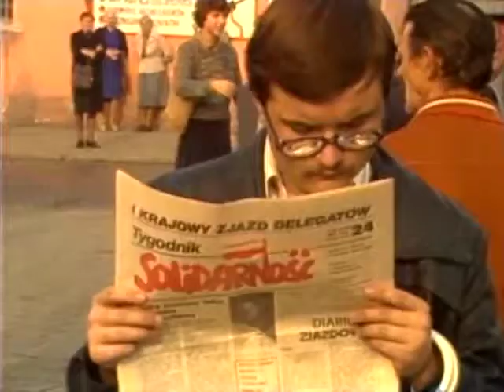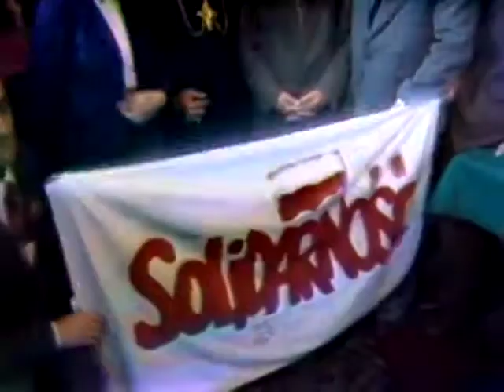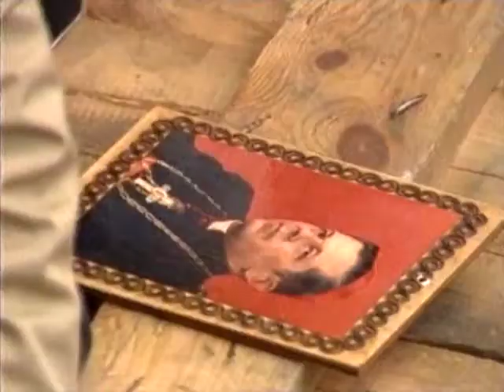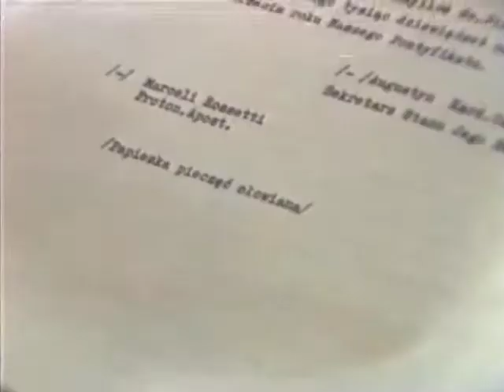Solidarnosc 1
Wiec SOLIDARNOŚCI z udziałem Lecha Wałęsy w Gnieźnie i spotkanie
prymasa Polski Józefa Glempa z Lechem Wałęsą – Październik 1981